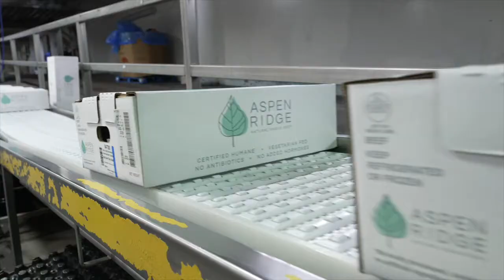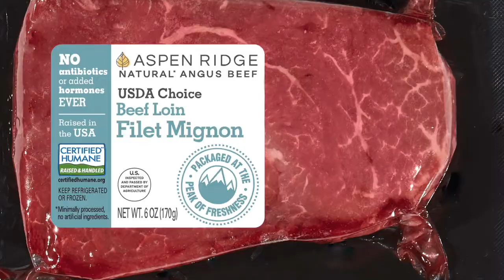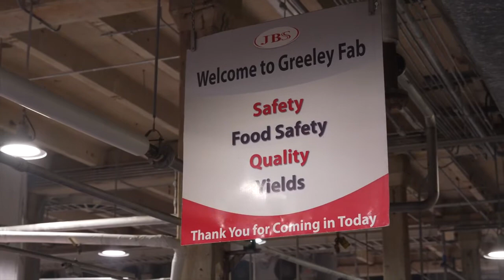How_meat_packing kivabe_mangso_packet_kore মাংস_কিভাবে_প্যাক_করা_হয়